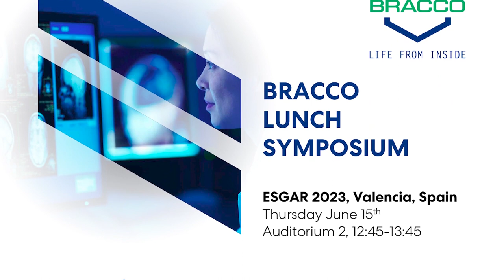ESGAR 2023: Martí-Bonmatí on how to predict and assess response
Prof. Luis Martí-Bonmatí, head of the medical imaging department at La Fe Hospital in Valencia, Spain, explained how contrast-enhanced CT and MRI can help evaluate and predict response in abdominal oncology during ESGAR 2023, the annual meeting of the European Society of Gastrointestinal and Abdominal Radiology that unfolded last week.
‘It’s no longer only relevant to guess where the tumor is located, the properties, extension to the lymph node, metastasis and so on, but we also have to evaluate treatment – and not just in research trials, but also in clinical practice,’ he told Mélisande Rouger, publisher and executive editor of Diagnostic Imaging Europe, after a dedicated symposium organized by Bracco.
For several years, radiologists have used simple tools such as measurements and distances that were not good enough to assess changes induced by new therapies, he explained. ‘With new treatments, we need to evaluate biological changes, perfusion, vascularity, cellularity… And that’s why the use of contrast agents is quite important,’ he said.
Radiologists should be aware of the gap between the guidelines that are available and the reality of clinical practice, he added. ‘Guidelines are critical (…) but they are based on population data that was obtained maybe five or ten years ago. With new medical images, contrast agents and software, we can also predict if those lesions will disappear after treatment.’